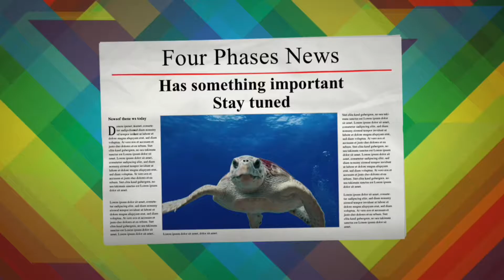Phases News #4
Hey guys! This is my new Phases news! We now have a new member of tpb(Team Play Button)!